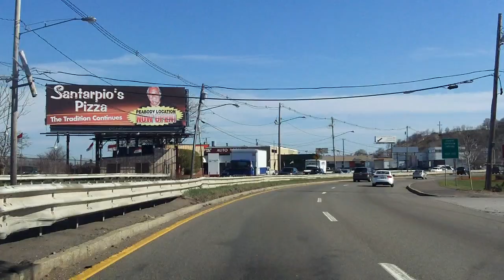East Boston Expressway (MA 1A) northbound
This short expressway connects the Sumner & Callahan Tunnels and Logan International Airport  with the northeast suburb of Revere.

Highlights: EXPRESSWAY ENDS